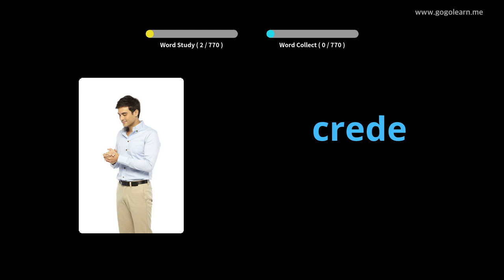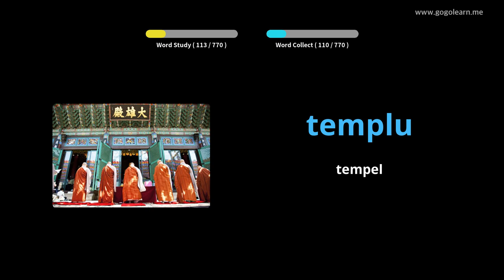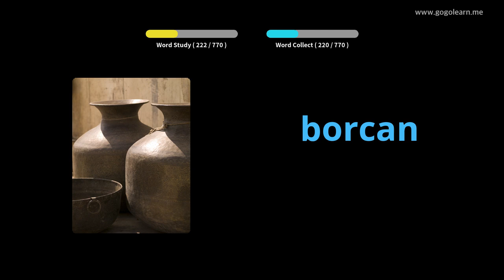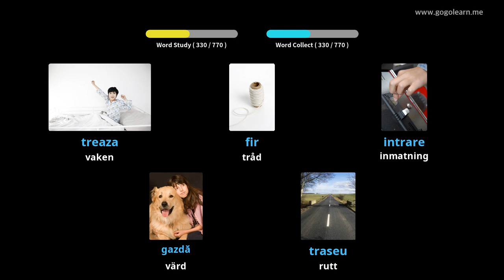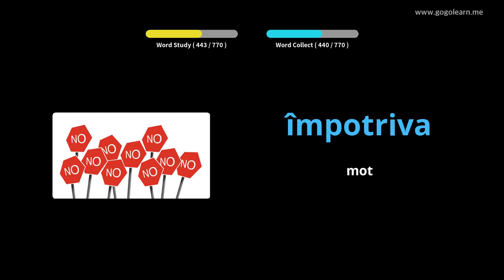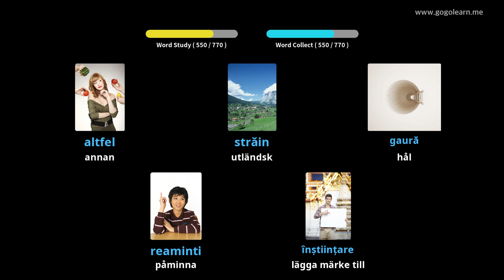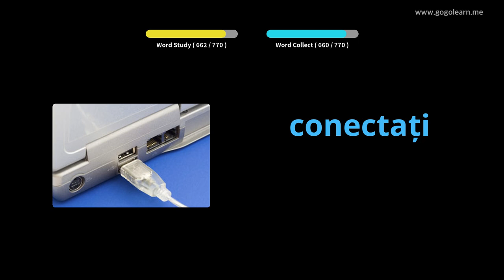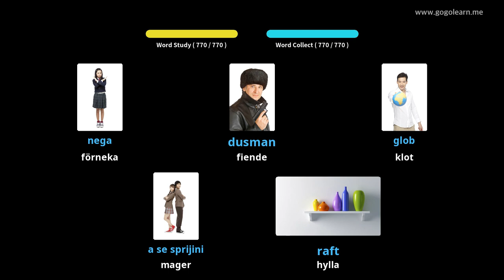Lär Dig Rumänska Genom Bilder |Rumänska Ordförråd Lyssnar Medan Du Sover | Golearn